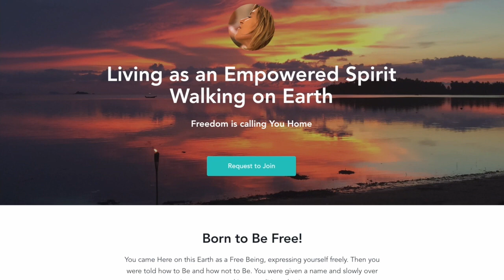Ananta Kranti - Living Your Truth in a Divided World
Here is a snippet from the most recent public meeting with Ananta Kranti in which much more on this topic gets covered.

You can purchase the full 2 hour Live Meeting called "How to live Your Truth in a Divided World"  Here:

Would you like to meet and interact with Ananta?

💫 Learn about our Living Awake Program or book a private session with Ananta

💫 Join our new community, Born to Be Free (it's free!)

💫 To stay up to date on all events and receive free gifts and other offers, sign up for our Newsletter